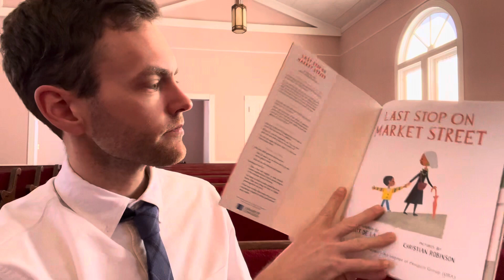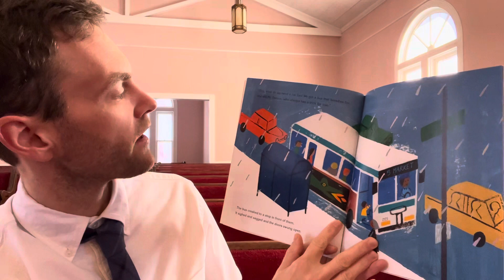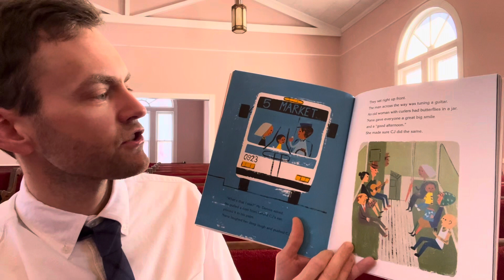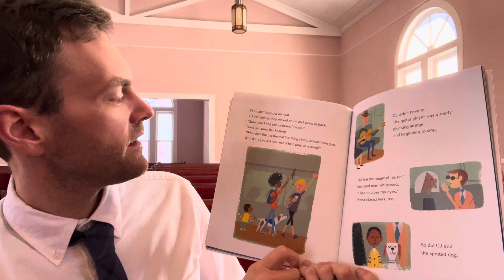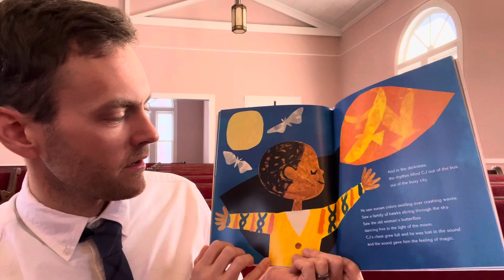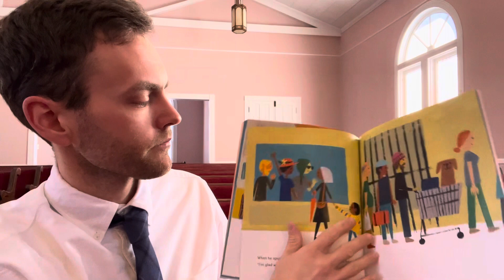1/21 Worship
Mark 1:14-21